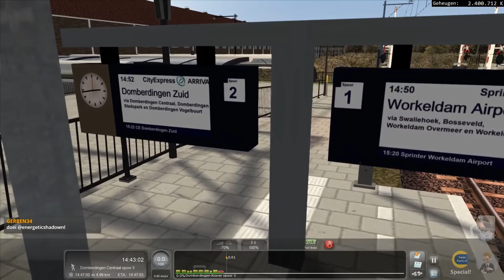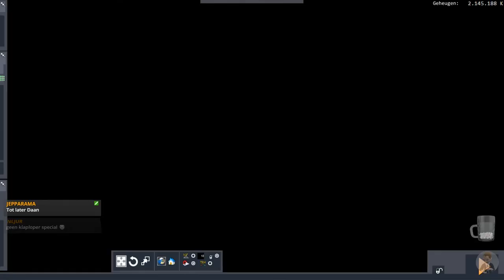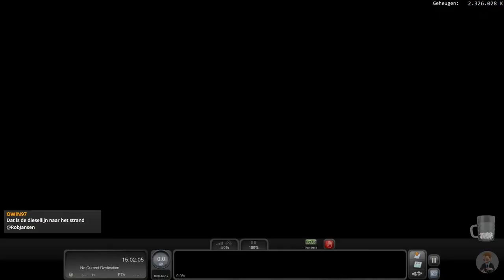[V1] 8. Een zonnige sprinterdienst naar Hondemeer (Livestream 17/06/17)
SCENARIO OMSCHRIJVING
Je rijd van Domberdingen-Kravel naar Domberdingen Zuid.

INFORMATIE
Hieronder kun je links vinden naar de route, trein en scenario dat is gespeeld.
Route: Nog niet beschikbaar.
Scenario: Komt mee met de route.

Volg mij op andere Social Media!

ANDERE SITES
Bekijk de volgende websites voor kwaliteits add-ons voor Train Simulator, dit kunnen routes, treinen of scenario's zijn: